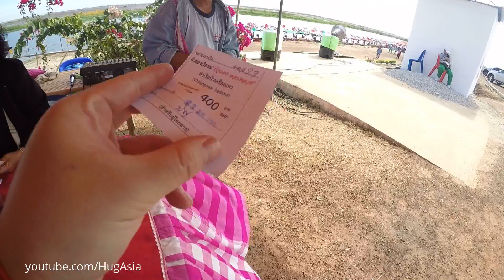Red lotus sea Thailand ทะเลบัวแดง ( ท่าเรือเชียงแหว )